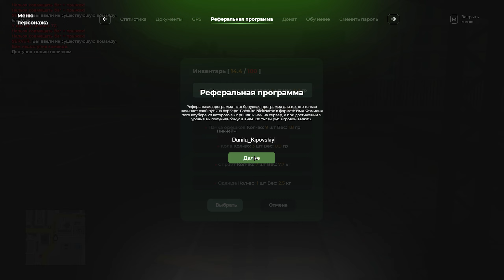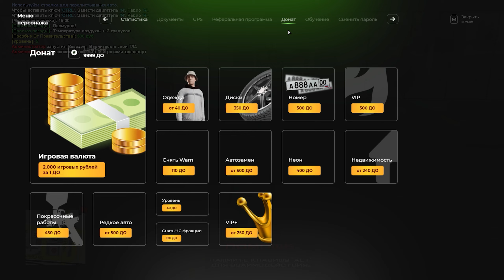КУПИЛ ЛУЧШУЮ ТАЧКУ до 2.000.000 на GreenTech RP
⚙️GreenTech RolePlay
🔹Мой ник: Danila_Kipovskiy
💵Вводи мой ник в /menu - Реферальная программа и получи 100к на 5 уровне!

💻Технические характеристики моего ноутбука:
Процессор: AMD Ryzen 5 4600H
Оперативная память: 16 ГБ
Видеокарта: GeForce GTX 1650